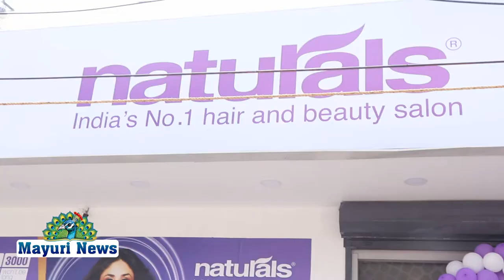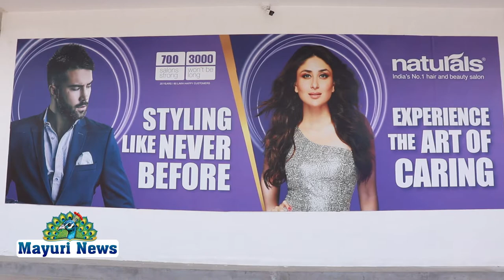டவுணில் NATURALS FAMILY SALOON திறப்பு விழா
நெல்லையில் நெல்லை டவுனில் நேச்சுரல்ஸ் பேமிலி சலூன் திறப்பு விழா நடைபெற்றது. ரோஸ் மேரி ஐடியல் பப்ளிக் பள்ளி எதிரில் பரமேஸ்வரி காம்ப்ளக்ஸில் நேச்சுரல்ஸ் பேமிலி சலூன் திறப்பு விழா நடைபெற்றது. கடையின் உரிமையாளர் நூர்தீன் திறப்பு விழாவிற்கு வருகை தந்த அனைவரையும் வரவேற்றார்.

 சிறப்பு விருந்தினர்களாக எஸ்டிபிஐ கட்சி அப்துல் வஹாப், ஏ எல் எஸ் லட்சுமணன், K.M.A. நிஜாம் கிங்ஸ் குரூப் மற்றும் ஆர்எஸ்எஸ் முகமது ரியாஸ் செய்யது அகமது M.K.M.ஜுவல்லரி கபீர் சிவா ஹாஸ்பிடல் M.K.M முஹம்மது ஷாஃபி வைரமாளிகை முகமது நியாஸ், அப்துல் வகாப், டாக்டர் பர்வீன், திமுக பொன்னையா பாண்டியன், ஷேக் முஹம்மது, குணசேகரன், லயன்ஸ் சிங் , BNI இப்ராஹிம் உட்பட பலர் கலந்து கொண்டார்கள்.